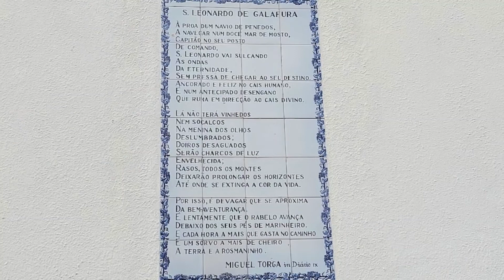Miradouro de São Leonardo da Galafura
São Leonardo da Galafura, o mais bonito miradouro do Alto Douro, local de eleição e inspiração para Miguel Torga.